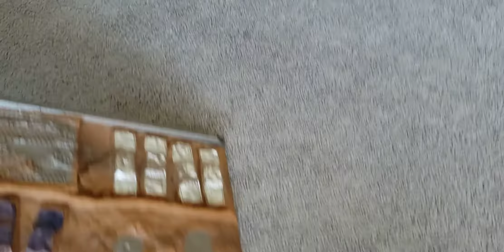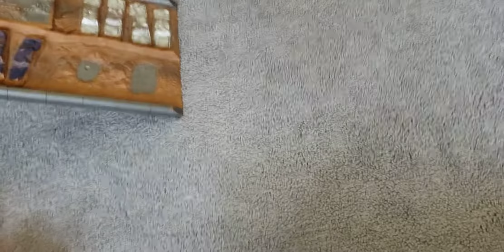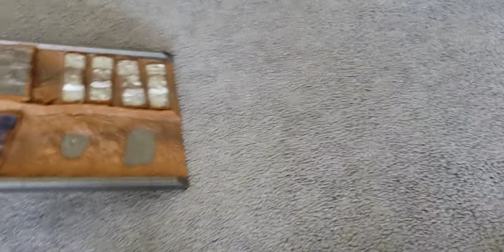Monster Jam Sign Up Series #15!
Craziest SUS ever! Peace